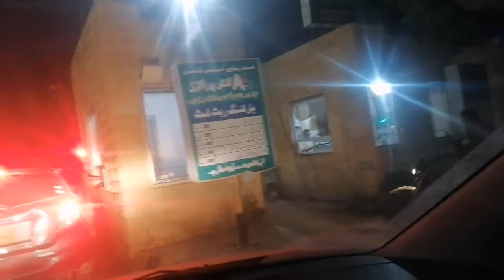sindh mein selab or barish ki wjha sy hoi train late good by anni#sindhselab#velogclouds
Sind mein barish or selab ki wjha sy hoi train late anni ko chorny gay railway station I miss you anni